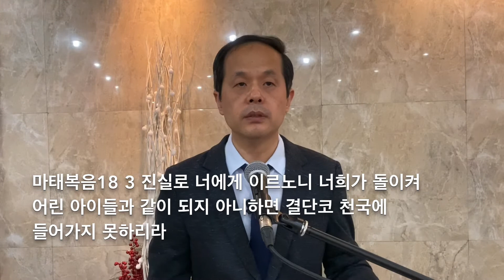2020 10 25 ‘주님의 자녀’ 이사야 6 8-10